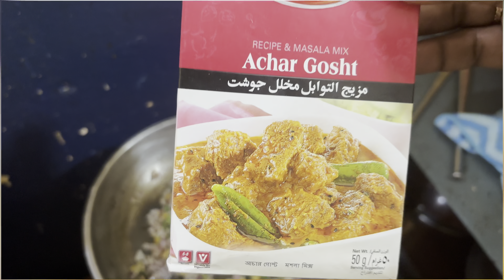Sunday full enjoy with pakora and panner 😋😋